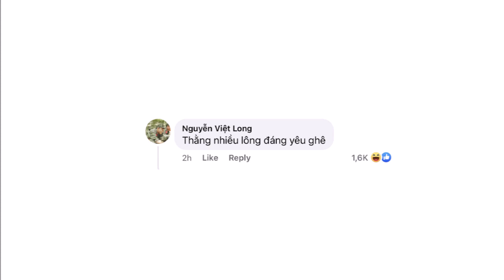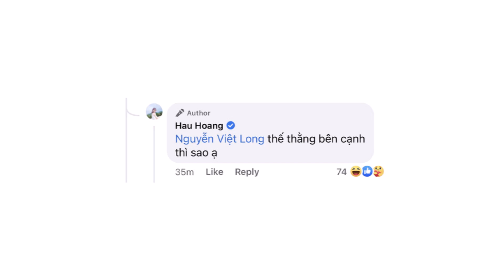Lộ người thương Mũi Trưởng Long, tưởng đã tan thuyền ai ngờ anh lại chèo thẳng đến Hậu Hoàng